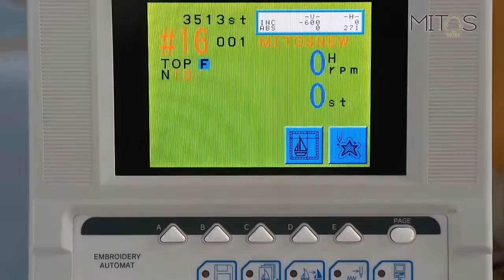我已编辑的视频